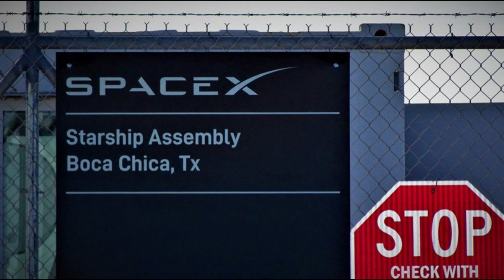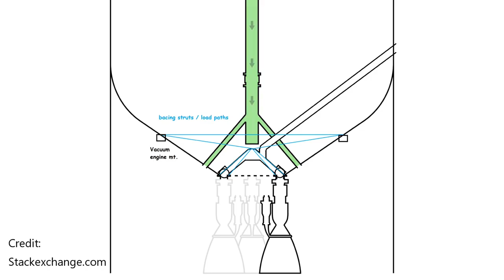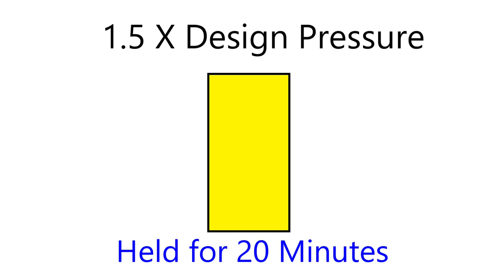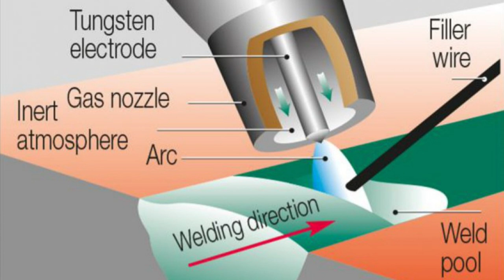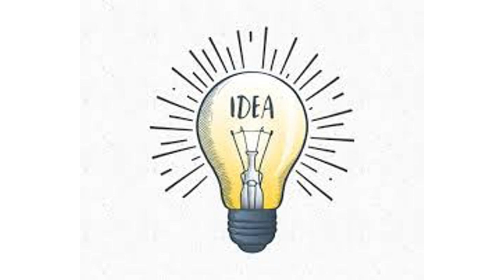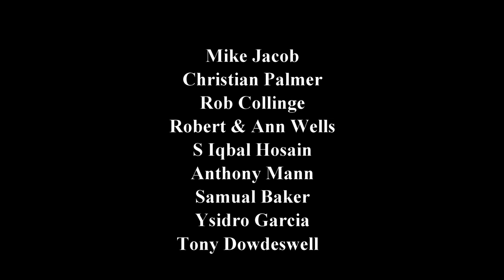SpaceX Starship - Can Spacex Make a Starship That Doesn't Explode???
SPACEX STARSHIP  Can SpaceX Build a Starship That Doesn't Explode?!

Current Patrons:
Thank you to my Patrons!
Mike Jacob
Christian Palmer
Rob Collinge
S Iqbal Hosain
Robert and Ann Wells
Ysidro Garcia  (New)
Tony Dowdeswell (New)

My Equipment

Software
Powerdirector 18
Streamlabs OBS
GIMP 2.10.14
Blender

Wants to Thank:
SpaceX
NASA

A VERY SPECIAL THANKS TO:
Elon Musk